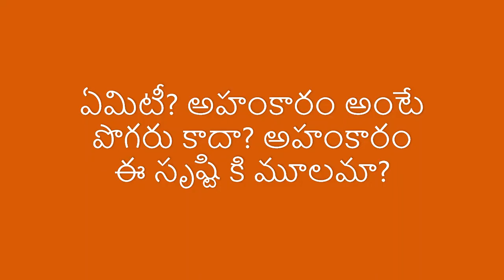ఏమిటీ? అహంకారం అంటే పొగరు కాదా? అహంకారం ఈ సృష్టి కి మూలమా?